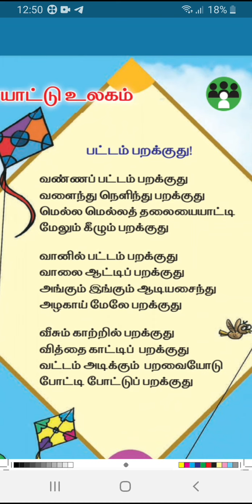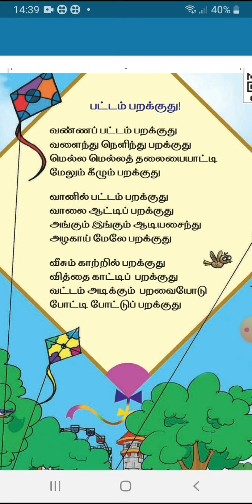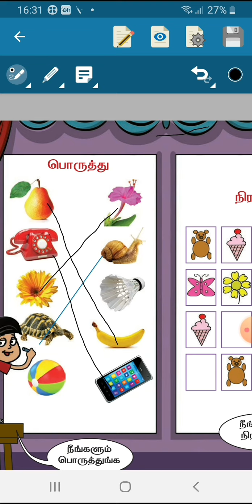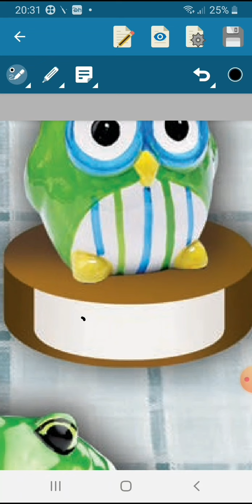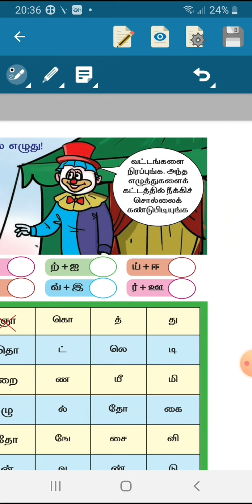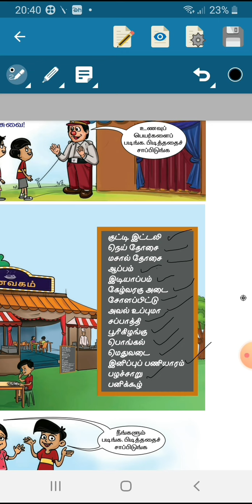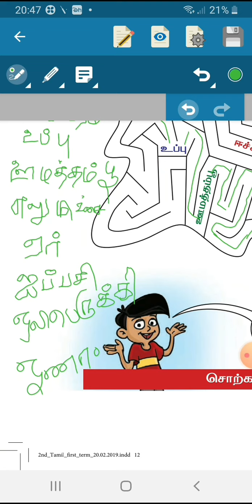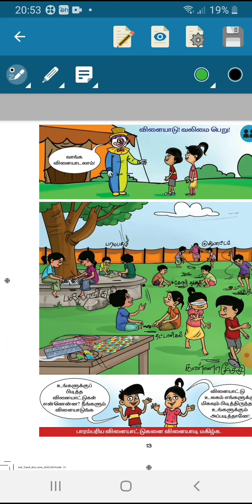Pattam parakuthu Full Lesson (பட்டம் பறக்குது )- Grade 2 / Class 2 Tamil book / TN Samacheer book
Pattam parakuthu - Grade 2 / Class 2 Tamil book / TN Samacheer book